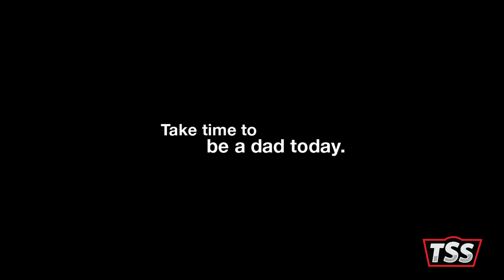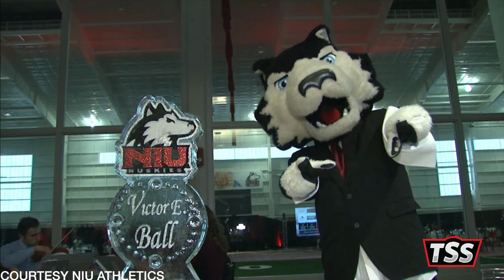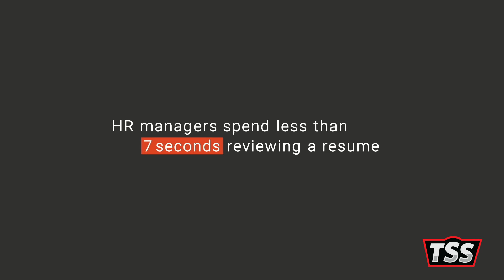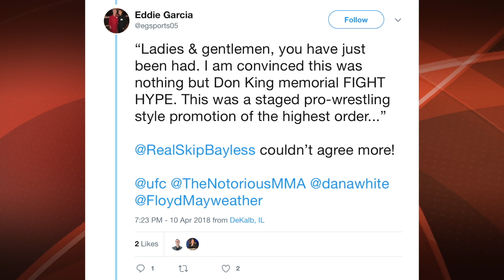Top Shelf Sports 4-13-18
TODAY ON TOP SHELF SPORTS
 WE'LL SEE WHAT BOTH THE MEN'S AND WOMEN'S TENNIS TEAMS ARE SERVING UP, AS THEIR SEASONS BEGIN TO WIND DOWN
 FIND OUT WHICH HUSKIE ATHLETE IS HITTING HOME RUNS BOTH ON AND OFF THE FIELD IN THIS WEEK'S LEADER OF THE PACK
 AND N-I-U CHEERLEADER REESE VOY-TAS JOINS US TO TALK ABOUT THEIR EXPERIENCE AT N-C-A NATIONALS
 TOP SHELF SPORTS STARTS NOW